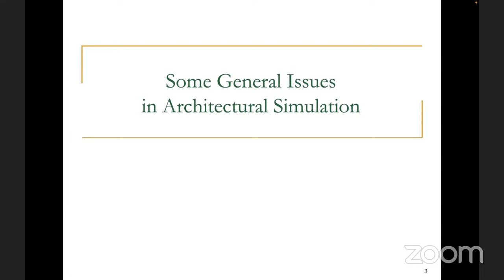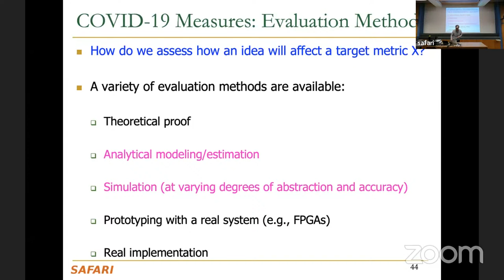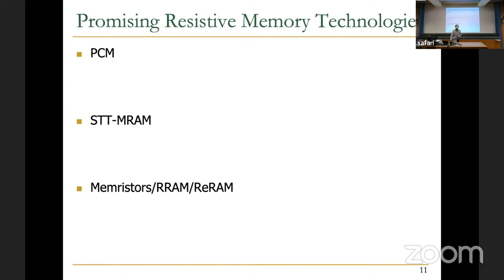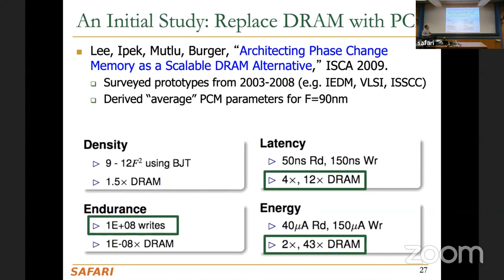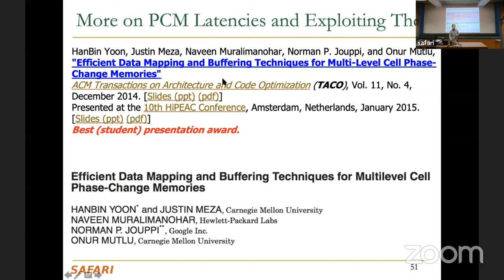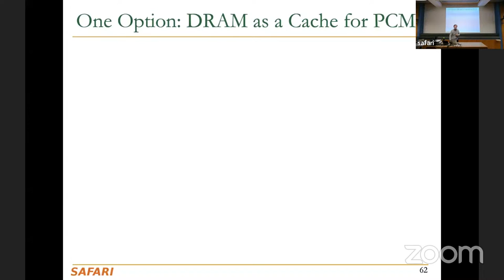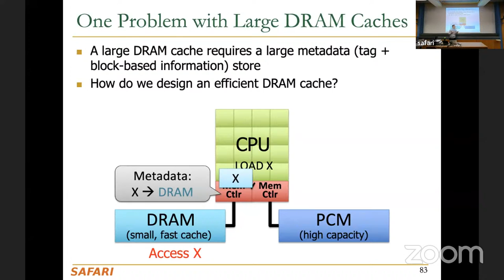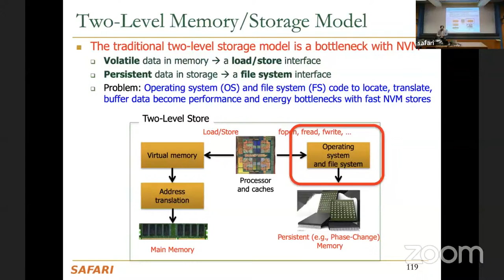Computer Architecture - Lecture 12: Simulation & Emerging Memory Technologies (Fall 2022)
00:09:40 - Audio Issues Fixed (Sorry!)

Lecture 12a: Simulation (with a Focus on Memory)
Lecture 12b: Emerging Memory Technologies

Recommended Reading:
Intelligent Architectures for Intelligent Computing Systems